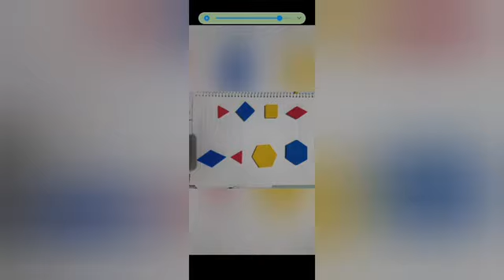Class 5 Maths आकृतियाँ और कोण भाग 1